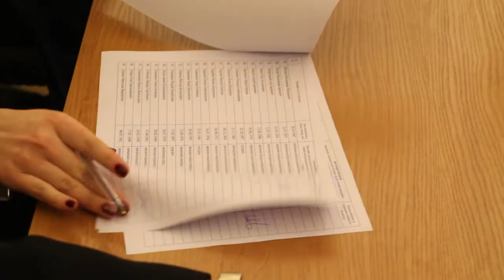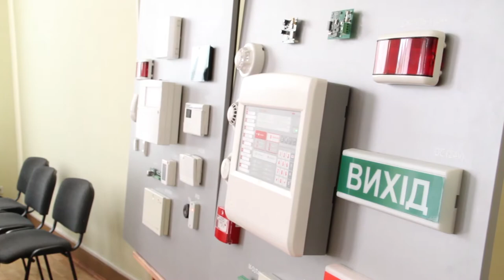Новини ЛДУ БЖД: 7 випуск